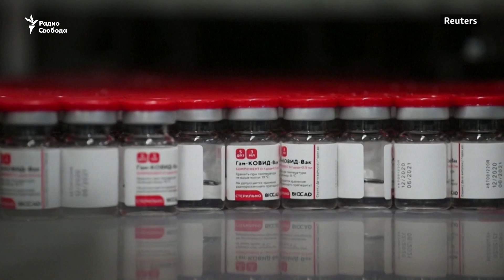Диссиденты от вакцины. Почему россияне не спешат прививаться от ковида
В России четвертый месяц идет массовая  кампания вакцинации от коронавируса, однако прививку сделали менее 5% взрослого населения, и темпы вакцинации падают. В обществе отсутствует доверие к вакцине и к медицине вообще, множатся конспирологические теории. В ряде регионов есть дефицит вакцин, в то время как миллионы доз "Спутника" на экспорт. Чем грозит России провал планов по вакцинации, и неизбежна ли третья волна коронавируса?

Гости программы "Археология": Василий Власов, профессор ВШЭ и Антон Гопка, сооснователь биотехнологического фонда ATEM Capital.